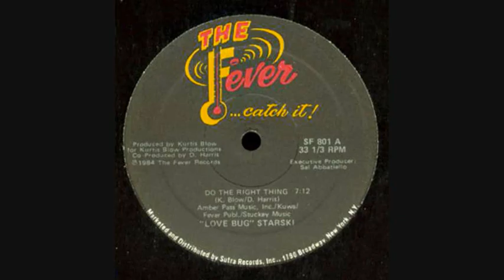"Love Bug" Starski - Do The Right Thing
Artist: "Love Bug" Starski
Title: Do The Right Thing
Year: 1984